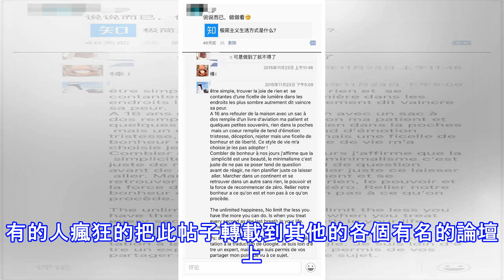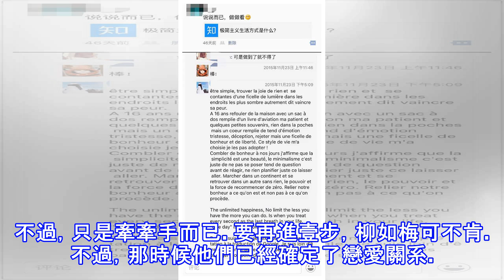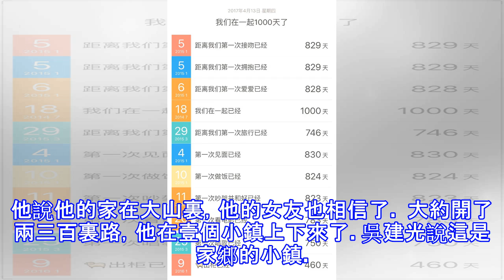男子租女友過年，相處後竟確立戀愛關系，男子得知她真實身份懵圈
A大的BBS上又貼出了出租女友廣告。那廣告如下：出租女友廣告本人女友面貌端正，為人大方可愛。因為女友寒假想找份兼職，想賺足自己的生活費用。於是本人女友願意將自己出租給別人當女友。在當女友期間，每天300元，要求包吃包喝。但是拒絕圖謀不軌者。希望有此要求的成功人士跟我聯系。 聯系人：謝行成這廣告已經是第三次刊登了，再壹次引起了轟動。有的人瘋狂的把此帖子轉載到其他的各個有名的論壇上。 第二天，謝行成就接到了壹個神秘男子的電話，說要租他的女朋友，並且約定了下午在天地人緣咖啡廳裡面談，並且要求只準許他女友壹個人前往。當然他也說他穿著黑色的西服，帶著黑色的眼鏡。謝行成把這個人的要求告訴了女友柳如梅，徵求...